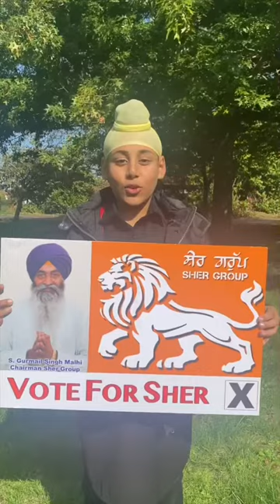Inspirational story of Sikh Youth